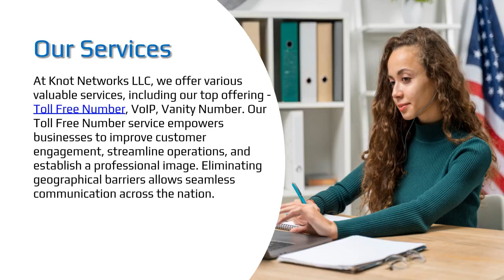Knot Networks LLC - Telecommunication Solution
About Knot Networks LLC
Description: Knot Networks LLC is a reputable telecommunications company based in Delaware, USA. With more than eight years of expertise in this field, we offer efficient communication solutions to people and businesses.
Our Services
Description: At Knot Networks LLC, we offer various valuable services, including our top offering - Toll Free Numbers. Our Toll Free Number service empowers businesses to improve customer engagement, streamline operations, and establish a professional image. Eliminating geographical barriers allows seamless communication across the nation.